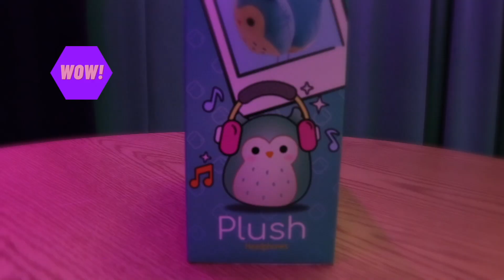Tiger TV The Holiday Special (12.23.21)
Season 3: The Holiday Special